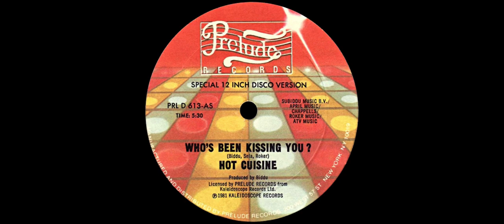HOT CUISINE - Who's Been Kissing You 1981